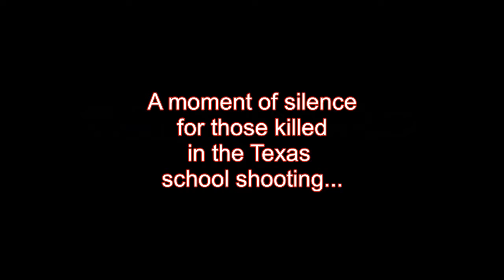Is global unrest leading us into WWIII?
Getting away from Canadian politics for a bit to discuss worldwide events.